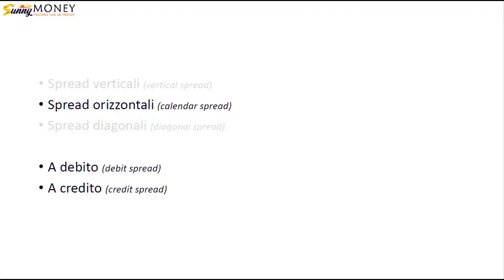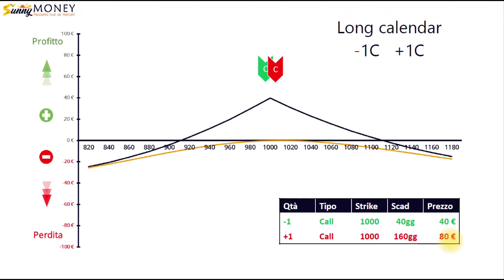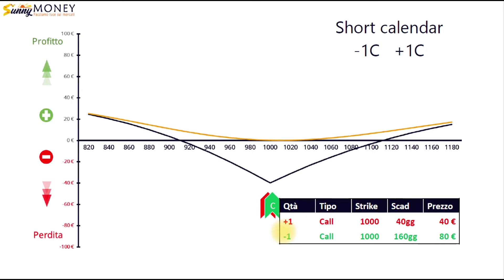Spread orizzontali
Ci muoviamo sul calendario e a parità di strike mettiamo a mercato contratti di opzione su scadenze diverse. Queste strategie approfittano del diverso decadimento temporale e consentono ai trader più esperti di giocare con le curve di volatilità nel tempo.

Scopri il testo completo del video e le altre lezioni gratuite su

Abbiamo studiato per te un percorso di crescita personale. Videocorsi gratis presenti anche qui su Youtube e una ricca sezione di contenuti, dagli elementi base a concetti avanzati, per farti conoscere il mondo dei derivati e delle opzioni, e darti già piena autonomia operativa.

L'area Live Mercati, dove facciamo un report quotidiano dei posizionamenti monetari e degli open interest su Dax, SP500, Eurostoxx, Ftsemib per vedere cosa stanno prezzando gli operatori istituzionali, e dove calcoliamo i livelli di operatività e volatilità attesa basati sul nostro metodo MC4.

Entra in Sunnymoney: facciamo luce sui mercati